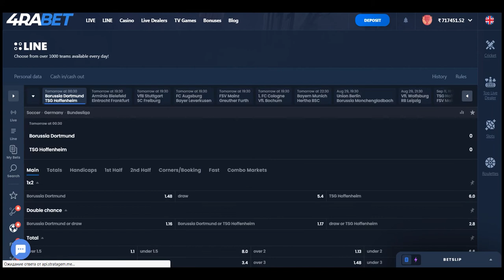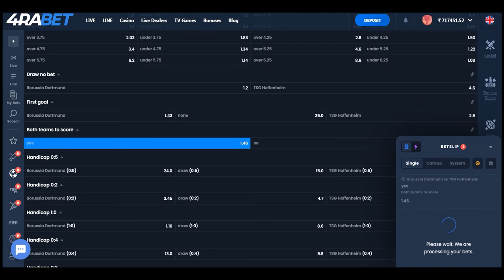4RABET SE PAISE KAISE KAMAYE BET ON Football Germany Bumdesliga Borussia Dortmund TSG Hoffenhei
In this video we talk about the football match between Borussia Dortmund   TSG Hoffenhei. We made a bet of 30 000 rupees and published the bet in our VIP channel. Access to our VIP channel is absolutely free at the moment, all you have to do is write us in Telegram!